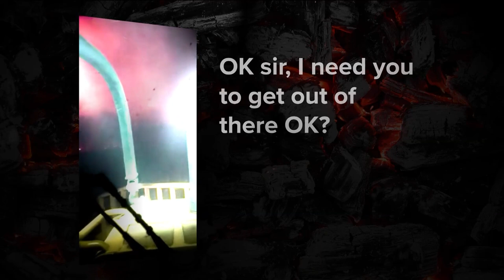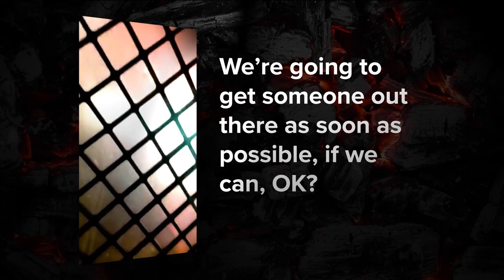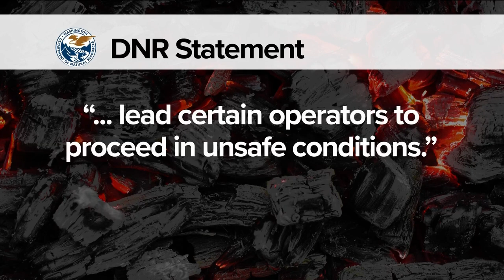A piece of wildfire safety gear that works every time, isn’t mandatory in Washington state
Fire barrier curtains will protect firefighters trapped by flames in engines, dozers and brush trucks, but they aren't commonly used in Washington state.